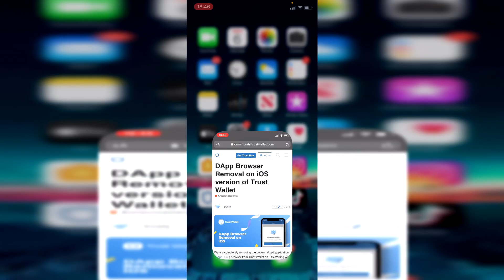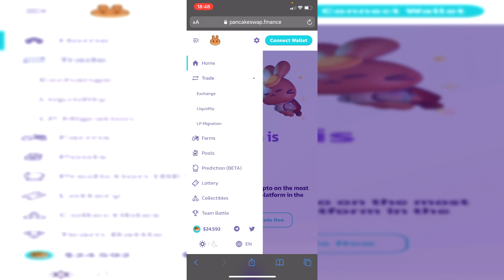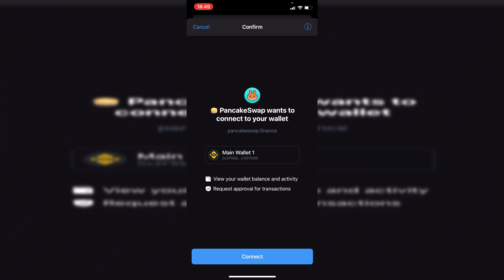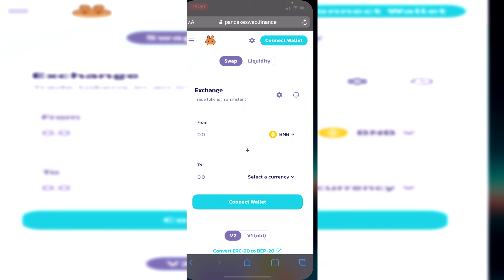Trust Wallet Browser On iPhone Missing Fix (Easy Guide)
I show a fix for trust wallet browser on iphone and a alternative  for trust wallet browser on iphone not working in this video!

Check out the channel for more tutorials based on crypto currency - I have done buying guides on bitcoin and ethereum and other cryptos as well. I plan on doing more guides based on trust wallet and pancakeswap as well!

TutorialTucker